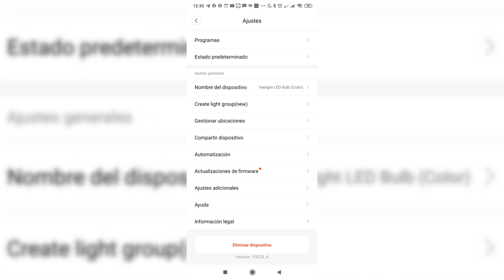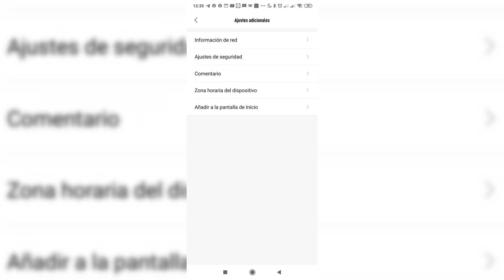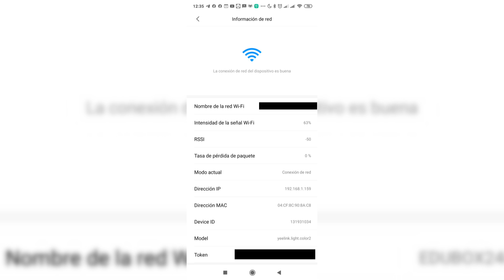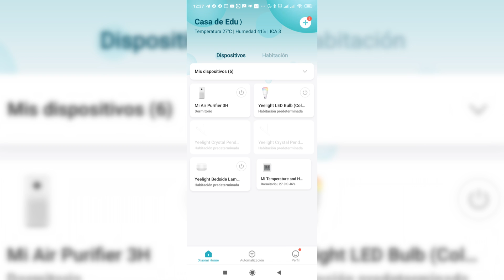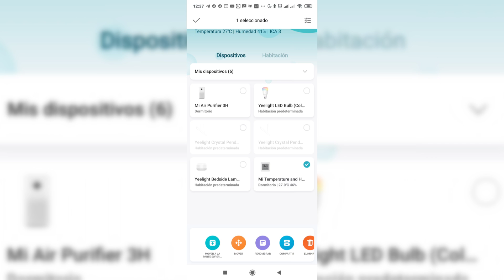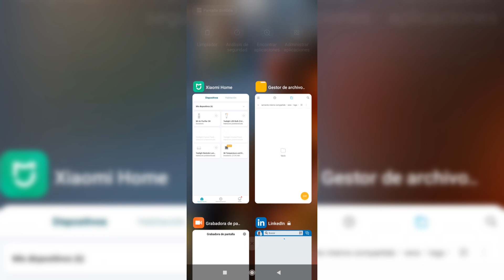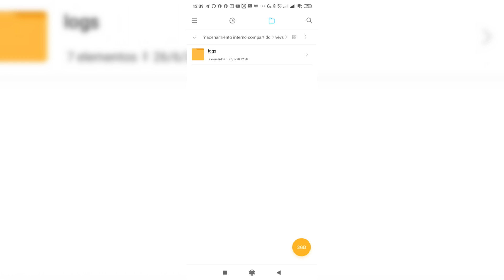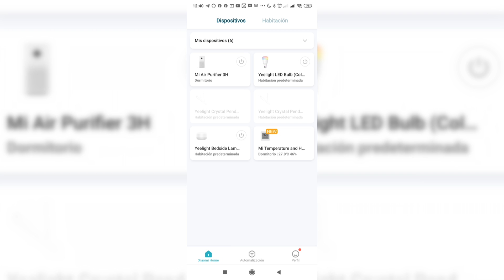Tutorial #16 - Sacamos Token y BindKey desde una Mi Home modificada - Domoticaencasa.es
Tutorial para poder extraer la BindKey y el Token en los dispositivos Xiaomi desde una App modificada.

¿Quieres estar al tanto de las últimas ofertas de domótica? Únete a nuestro canal o en nuestra página de ofertas de domótica en Facebook

Domótica en Casa

Gizchina.es

Domótica en casa es una web colaborativa en la que intentamos ayudar a todo el que quiera montar un sistema para tener una Smart Home y no sepa por donde empezar. Si es tu caso o quieres ayudar a todos y aprender todos juntos, puedes entrar a nuestro grupo de Telegram para conocernos.

En Gizchina.es nos dedicamos a informar y analizar tecnología de marcas chinas, modelos que pasan desapercibidos por muchas webs tecnológicas pero que están a la altura de la mayoría de marcas del mercado. Llevamos años en contacto directo con los fabricantes chinos y somos referencia en este tipo de marcas. Nuestro canal de Youtube, aunque es todavía pequeño, nos sirve para mostrar a todos vosotros todos los avances de estas marcas.

"My Synths Gone Wild"
Written By Sebastian R. Komor
Performed By Squarehead
Courtesy Of FiXT/Position Music and Freedom!

"SchwarzeKatze"
Artist - Sebastian Komor
Uzer Music

Artist - Noya
Written by Adam Noya (ASCAP - 100%)
Published by FiXT Music (ASCAP - 50%), Position Music Publishing (ASCAP - 50%) and Freedom!

"Never Stop"
Artist - Sebastian Komor
Uzer Music